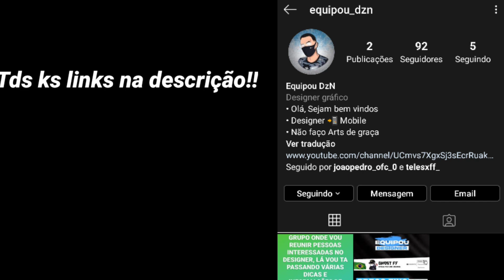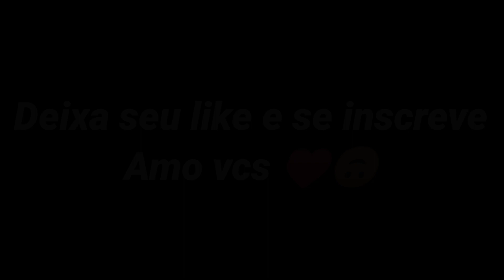Ruok mobile 2.0📱🤯|Free Fire Highlights Moto G8 Play💚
VIDEO TODA SEGUNDA,QUARTA E SEXTA ANTES DO MEIO DIA!!

🎥|Como faço os videos
-Gravador de tela no ads
-Kinemaster pro
-PS Thouch,Eraser,Pixal Lab

🚀|Config CEL
- Celular: MOTO G8 PLAY
- RAM: 2GB
- Memoria: 32GB

🔫|Sensibilidade
- Tudo 100 no Jogo só Red dot 87
- Dpi 960
- Velocidade do Ponteiro: Maximo